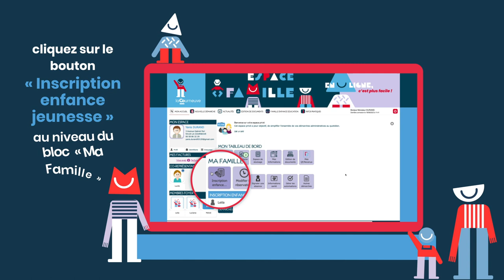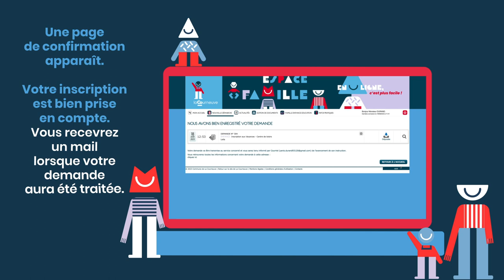Les tutos Espace famille - 6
S'inscrire aux activités périscolaires